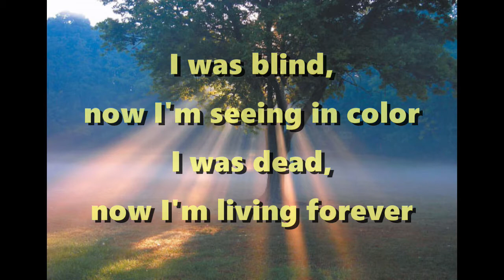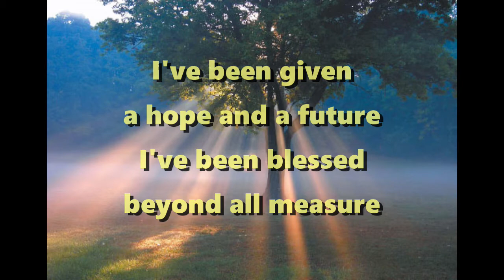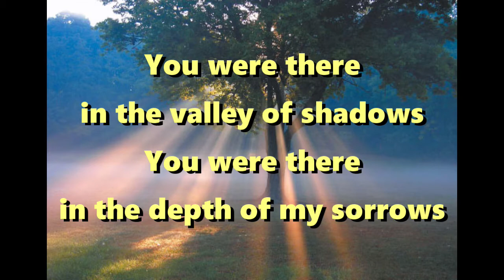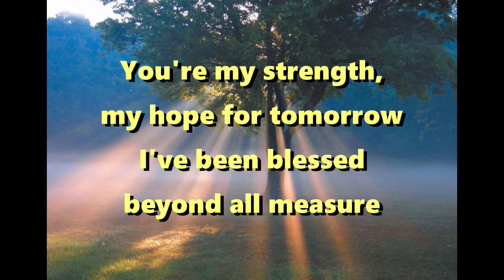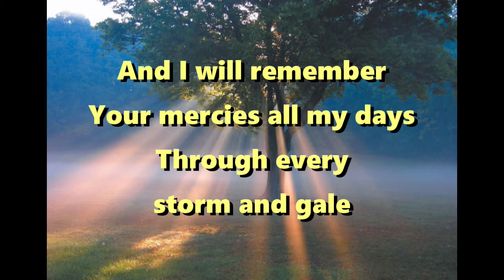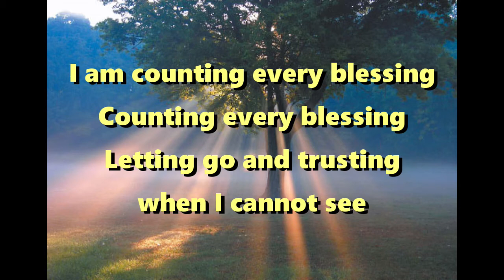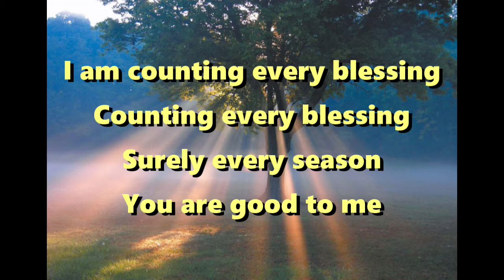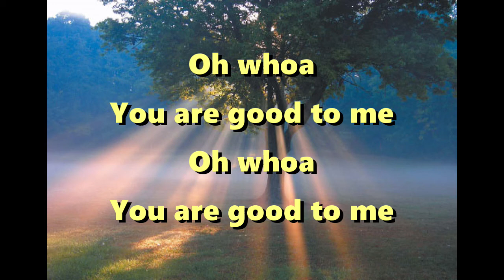Counting Every Blessing, performance track, no bgv